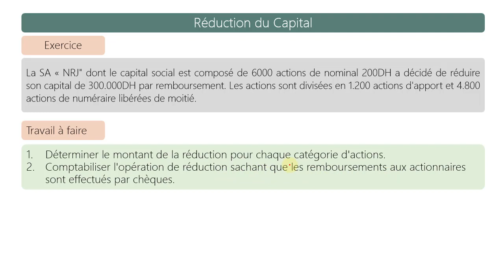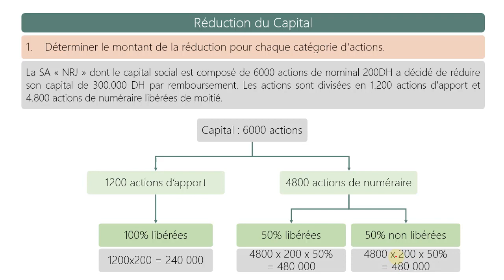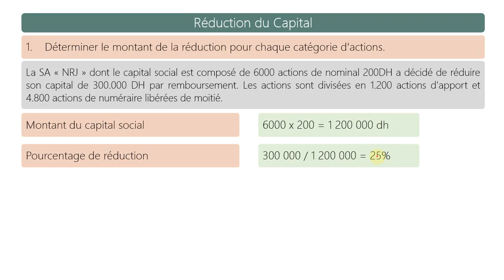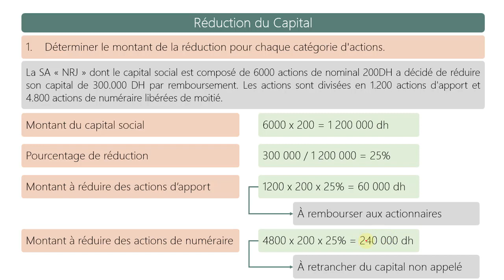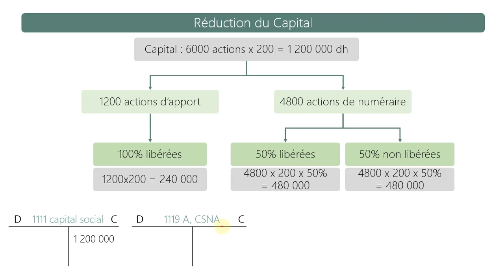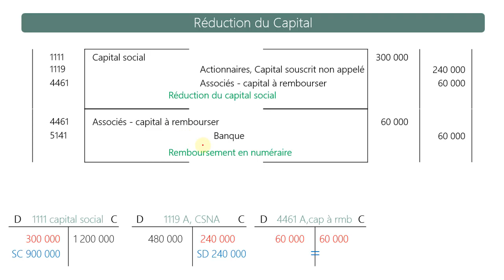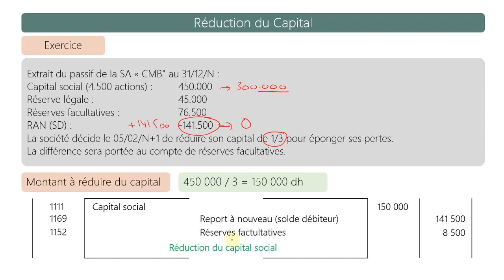Réduction du capital: Exercices corrigés N°3&4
song audio intégré dans cette video:
Artiste : __url_artiste__